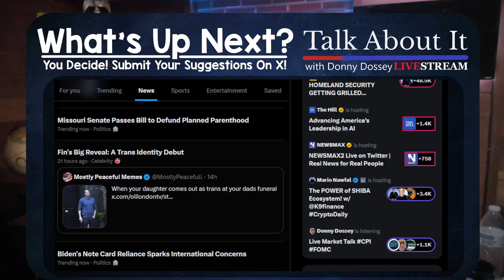TalkAboutIt Has Been Reformatted As A New Kind Of Podcast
The return of TalkAboutIt in a new live stream format coming soon!